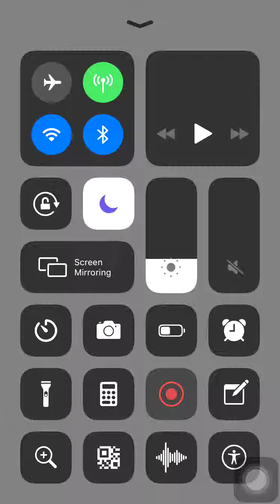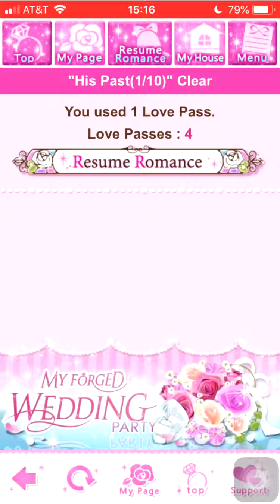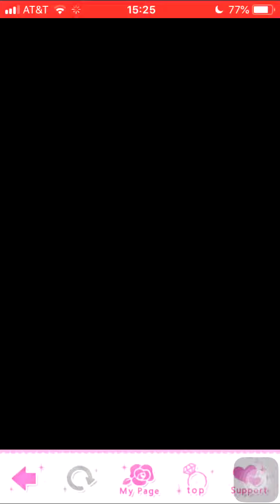MFW - Yuta S1E13.1 | His Past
OMG YUTA I AM SO SORRY! I can't even imagine the pain you go through every time it rains! But I'll always be here for you because I love you, Yuta!